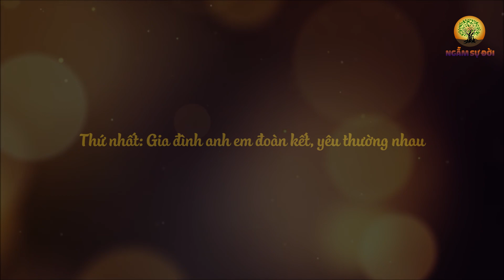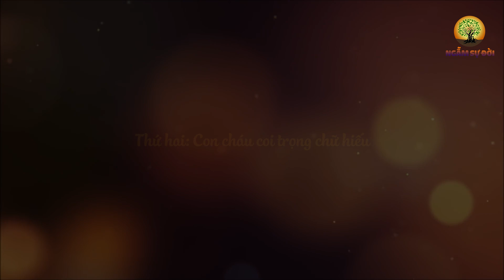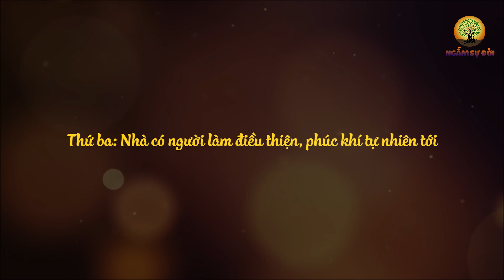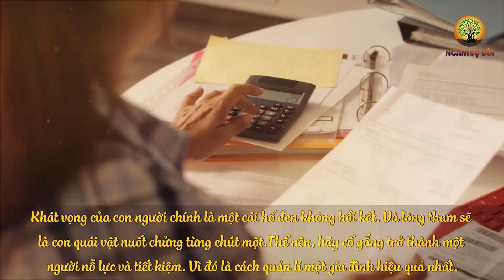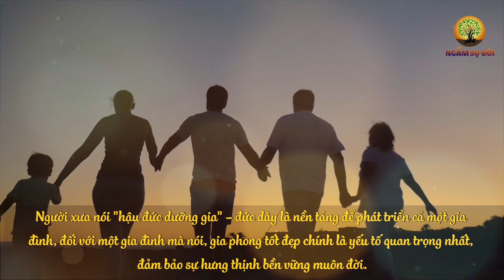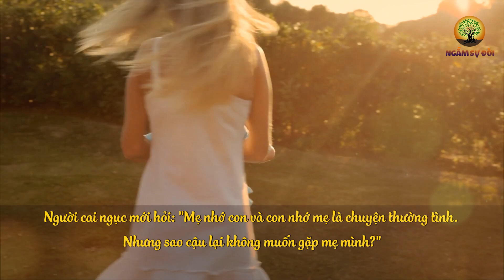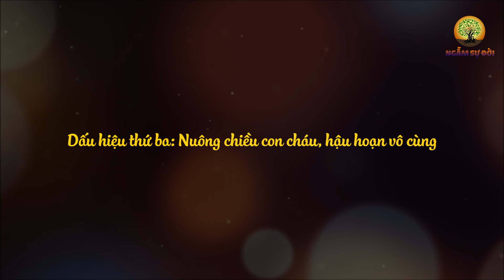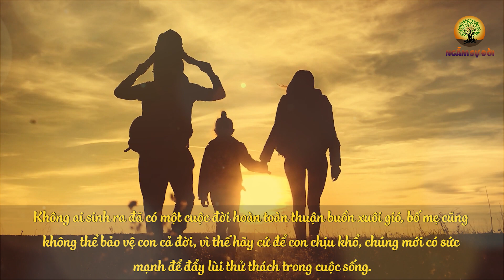VỀ GIÀ rất sướng nếu có 5 DẤU HIỆU này! Ông Bà Tổ Tiên đang PHÙ HỘ | Ngẫm Sự Đời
- Biên tập nội dung: Lê Vy
- Dựng video: Phương Thảo
- Giọng Đọc: Thùy Duyên